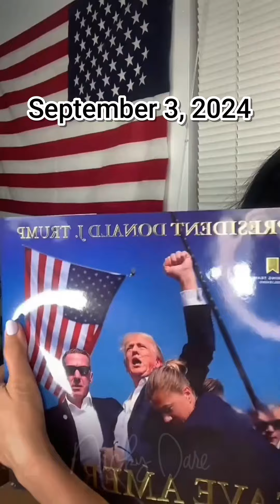Save America 🇺🇸♥️🤍💙🇺🇸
If you don't, be kind.

Follow  @YouTube  community guidelines.

DARE To LIVE and LOVE Fearlessly xx

More inspiring videos on Business Sustainability Management and Strategy, as well as Survival skills.

IMPORTANT:
(Any negative comments suggest racial slurs, discrimination, anything that violates our Community Guidelines will be removed by our admin who regularly monitors this channel)

"Awareness is the greatest agent for change"

YOUR FEEDBACK IS A GIFT:
Please please I love to hear your feedback and insights !
(And try to keep it G-rating, profanity-free, no politics, keep language clean, otherwise it will be automatically deleted by default!)

FOLLOW & CONNECT with Nicky Dare:

@Instagram    NickyDare
@Pinterest   NickyDare

Articles on:
@Medium  Medium.com/@MsNickyDare
ThriveGlobal